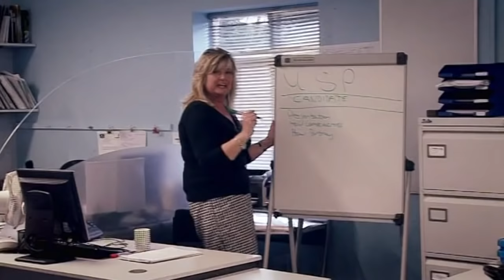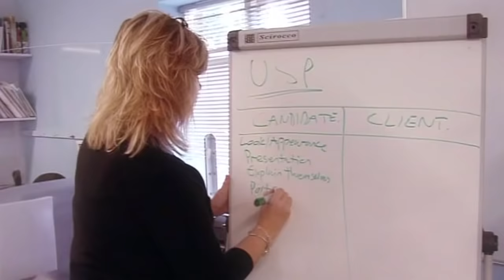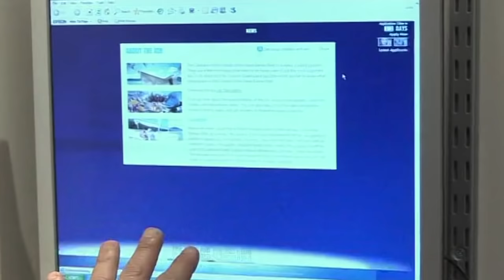The Real Swiss Family Robinson - The Dyes in Kiribati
A family from the UK spend three weeks on a desert island and learn what's really important in life.